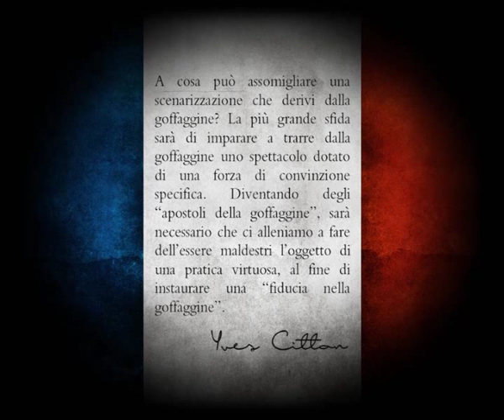9. Carpi - Lo stato di sonnambulia (Mariano Tomatis)